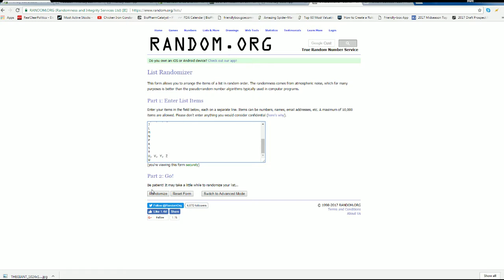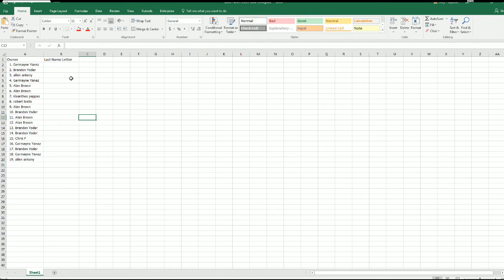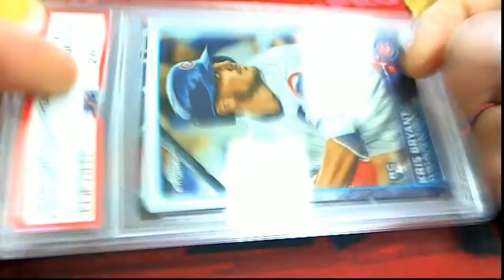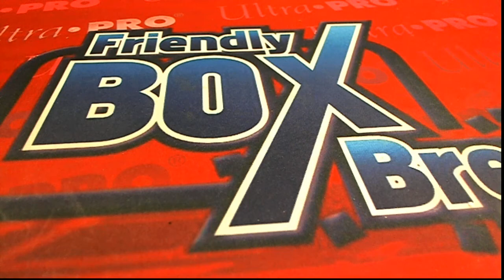CHEAP SHOTS GRADED GALLERY MULTI SPORT ID CHEAPSHOTS126